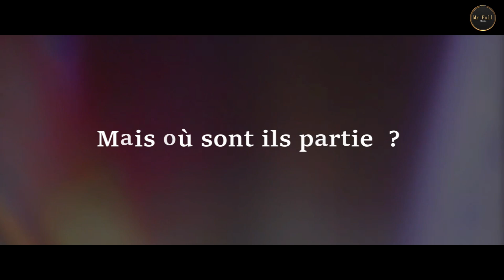Fivem GTA RP Taff Life RP | Mia Jack | Mariage de Mia Bravosky | Le Repas Part 3/5 | ep5 s2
👋 Hello à tous les amis aujourd'hui ont se retrouve pour
L'épisode 5 saison 2 de Mia Bravosky et Jack Thompson
Sur mon serveur five m Taff Life Rôle Play
⚠️S’il y a des likes, tant mieux.
⚠️S’il y a des dislikes  tant-pis.
⚠️Il y a des commentaires, c'est encore mieux.